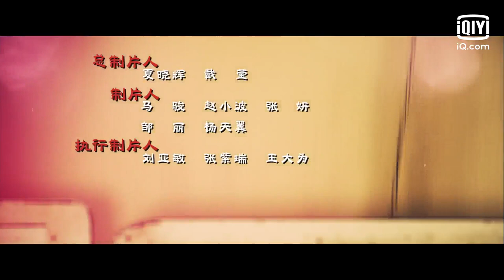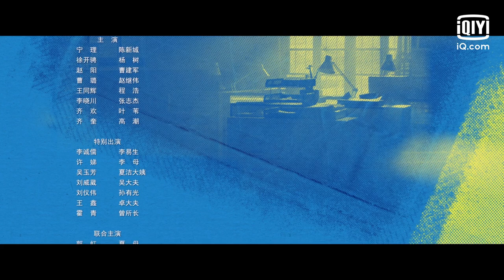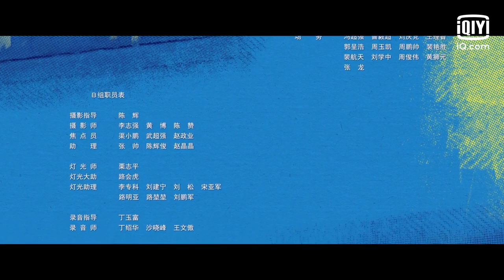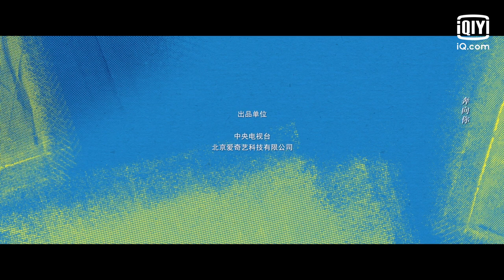Ordinary Greatness | Episode 4 | iQIYI Philippines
【Cast】Zhang Ruo Yun ,Bai Lu ,Wang Jing Chun
【Description】Starring in an urban drama. This play is directed by director Ding Hei again after 18 years of shooting the classic drama Yu Guanyin, striving to capture the most pyrotechnic and realistic scene details and show the demeanor and responsibility of grassroots police. The story revolves around four fledgling trainee police officers, Li Dawei (played by Zhang Ruoyun), Xia Jie (played by Bai Lu), Yang Shu (played by Xu Kaicheng) and Zhao Jiwei (played by Cao Lu). It tells the story of the Balihe Police Station in Pingling City, who experienced various cases and taught by the old police. The story of growing rapidly and eventually becoming a qualified people's policeman. Four young new police officers came to Balihe police station - Li Dawei (played by Zhang Ruoyun), who was forcibly sent to the police school by his parents because she was too rebellious; Yang Shu (played by Xu Kaicheng), a stereotyped and upright Master of Laws degree from Peking University; Xia Jie (played by Bai Lu), a girl who is sensitive and inherited her father's legacy to become a police officer; Zhao Jiwei (played by Cao Lu), who comes from the countryside and is bent on getting ahead. According to the characteristics of these four police officers, the old director Wang Shouyi (played by Wang Jingchun) arranged four teachers for them. In the one-year internship, the four new police officers first realized that the grassroots work was different from what they thought. After a struggle, they were gradually moved by the sense of achievement and honor gained at work, and the teachers, fathers and old police officers helped each other and achieved success, and finally grew into excellent people's policemen.